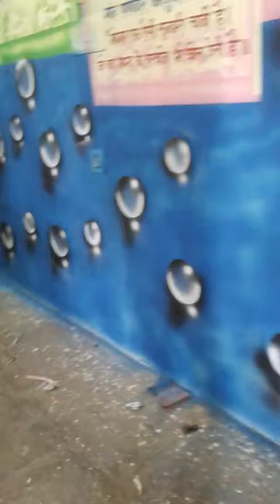Datta art penting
Pani foundation  anore